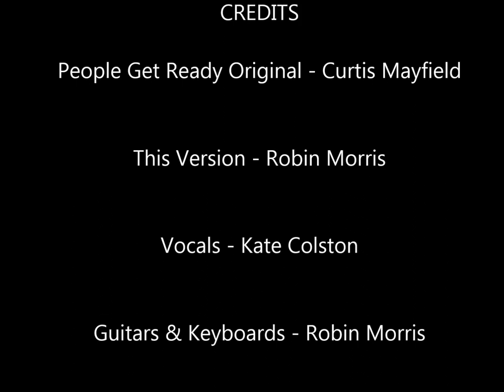People Get Ready...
Kate and I cover this iconic Curtis Mayfield Gospel Blues song. Thanks to Pinterest for all the awesome pics for the video. Best viewed on full screen.